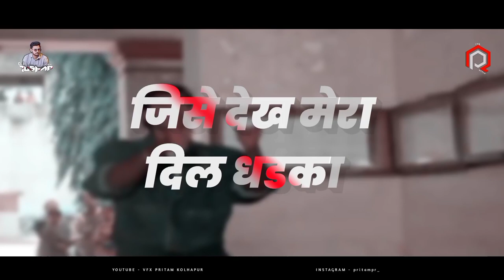Jise Dekh Mera Dil Dhadaka 👸🏻❤ | Remix | Dj Tushar Tk Kop djsongs remix | Full Song Link 👇🏻👇🏻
__________   VISUAL BY :- 💥💠🎦  __________

________  OTHER GRAPHICS DESIGNING CONTACT  _________

___________  HASH TAG'S  ___________

Share videos links in you're our WhatsApp group and support you for the best in the 10k subscribers so support us guy's 🙏🙏🙏🙏❤️❤️❤️❤️

thanks fo wacthing. !